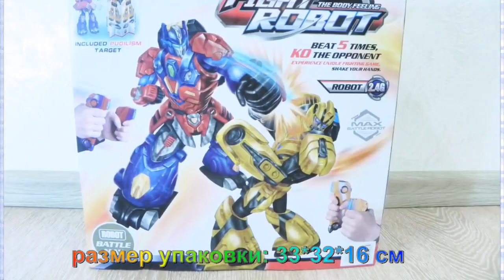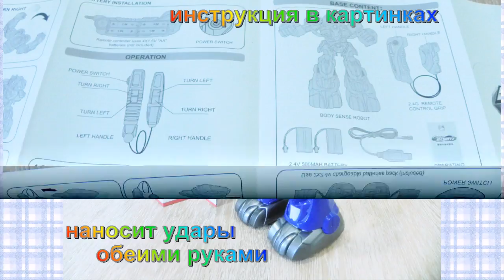Интерактивный робот на радиоуправлении KD-8812.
Робот на радиоуправлении понравится каждому маленькому мальчику. Изготовлен из высококачественных полимерных материалов. Мощный робот легко включается и начинает двигаться, поэтому мальчики смогут играть им где и когда. Веселье и игры не будут надоедать благодаря тому, что игрушка мультифункциональная. С такой игрушкой легко разбавить сюжетно-ролевые игры детей и проявлять у них интерес к конструированию.
Характеристика:
1. В наборе:
- робот.
- USB шнур.
- 2 пульта управления.
2. Наносит удары обеими руками.
3. Танцует.
4. Световые и звуковые эффекты.
5. Для пульта требуется 4 батарейки типа АА.
6. Материал - пластик.
7. Пульт функционирует на частоте 2,4G.
8. Работает от аккумулятора.
9. Высота робота - 21 см.
10. Ездит вперед-назад, вправо-влево.
11. Рекомендованный возраст: 3+
12. Упаковка: коробка.
13. Размер упаковки: 33-32-16 см.